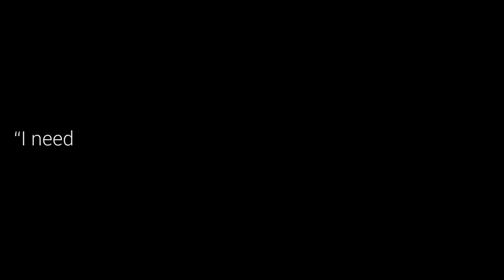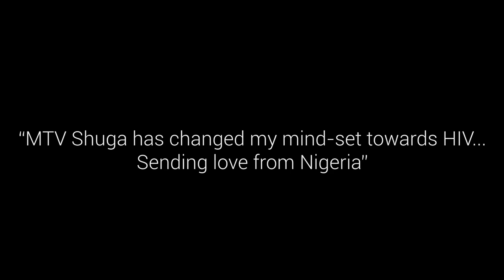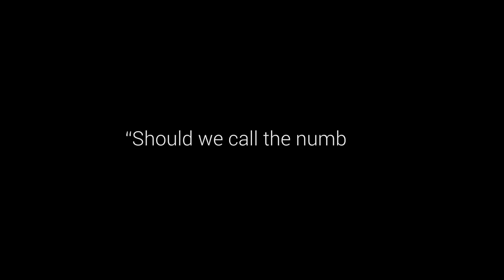MTV Shuga: Down South (S2) - The Cast RespondsTo YOUR Comments!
Mamodibe Ramodibe and Malibongwe Mdwaba take the time to read through all of your YouTube comments before sharing a few replies. Join in on the fun by asking even MORE questions in the comments section!